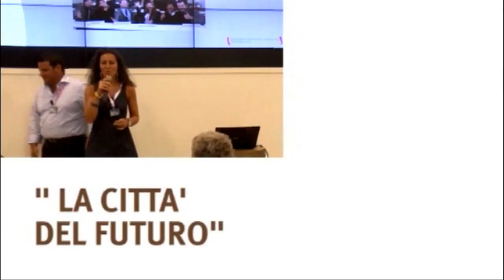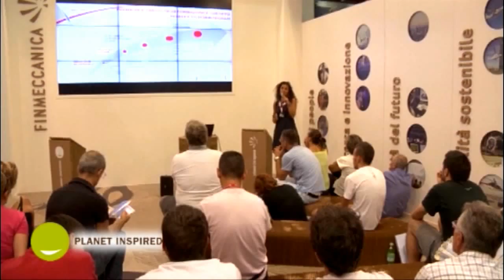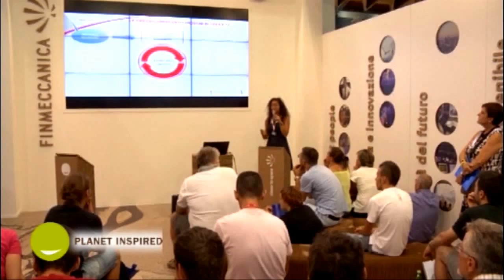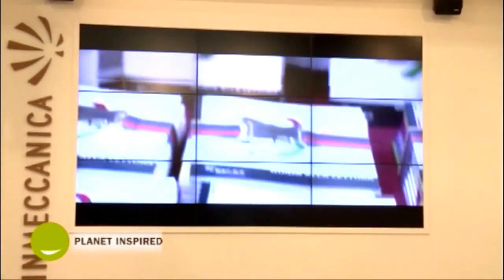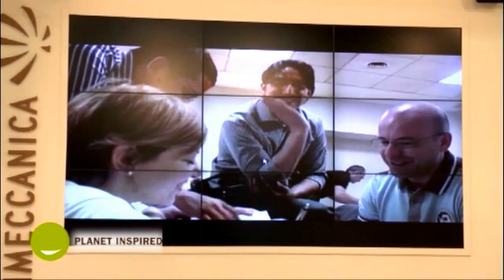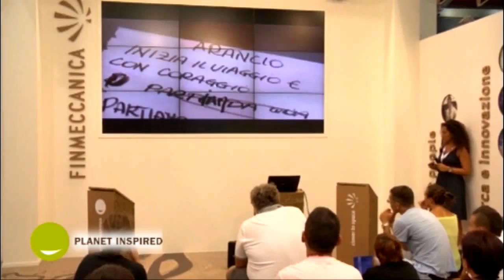Daniela Massotti - La Città del Futuro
LA CITTA' DEL FUTURO (Smart Technologies) 20 agosto
A cura di SELEX Elsag e SELEX Sistemi Integrati
• Mattia Cavanna Strategy (Finmeccanica)
• Andrea Porcu Senior VP Sales&Business Development (SELEX Elsag)
• Daniela Massotti HR Junior Formazione e Sviluppo (SELEX Sistemi Integrati)
• Caterina Rapisarda Signal Processing (SELEX Sistemi Integrati)